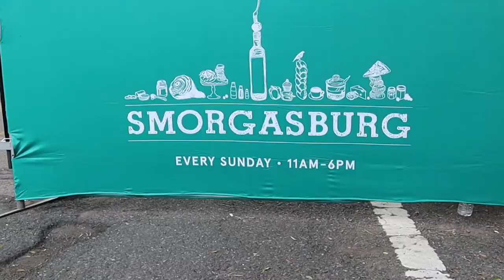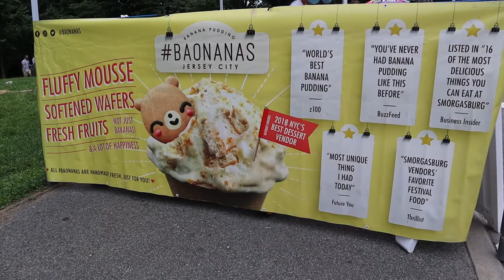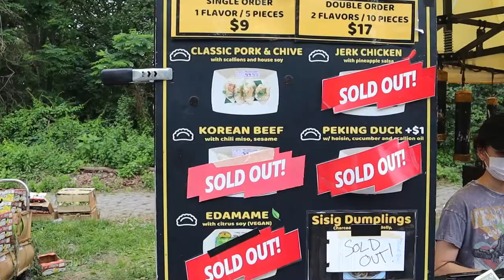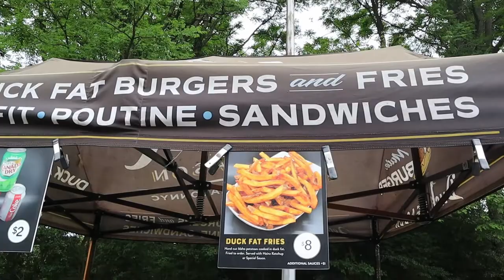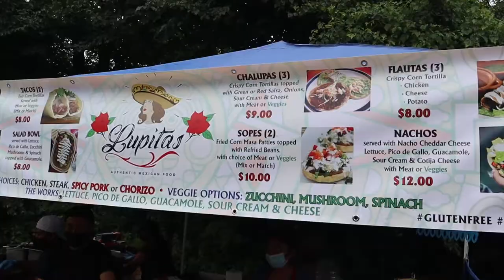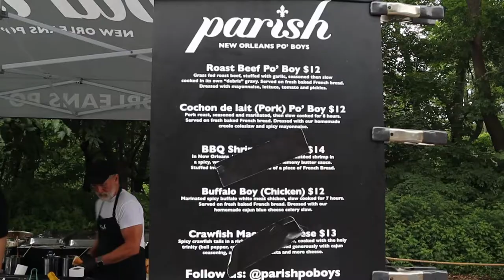Smorgasburg Brooklyn 2021 (PROSPECT PARK) NYC Food Guide | BEST Cheap Eats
A Brand NEW Food Guide of Smorgasburg Brooklyn Food Festival in 2021! You'll see every vendor on site & some of the BEST Cheap Eats New York City has to offer!! 🌮 🍗 🍟 🍜

Ever wonder what it was like to have special access to Food Festivals all over the country? Well on this episode we make sure to show you all the exclusive sights and sounds of Prospect Parks Smorgasburg in 2021!! We try a couple different delicious food items from mouthwatering Cheesesteaks to soft and crunchy Bao Buns! Come on the adventure with us, make sure to comment your favorite food vendor below 😋

Major Thanks to all the fine food vendors who provided the food for this episode!!! 🙏🏽

00:00 - "Whole lot a whole lotta!!"
00:23 - Intro
01:04 - First Half of Vendors
02:53 - Fedoroff's Steak Order & Review
05:32 - Second Half of Vendors
06:36 - Brandon & Friends ( Review of CBAO)
08:51 - How Bao is made!
09:06 - Mao's Bao Order
09:33 - Isis & Shawna
10:11 - Mao's Bao Review
12:06 - Special Closing
12:21 - Outro

1st Song: Mahalia
Artist: Giants' Nest

2nd Song: Why Do Love like This Hurt (Instrumental)
Artist: spring gang

3rd Song: Thought You Knew Me So Much Better
Artist: spring gang

4th Song: Meet Me in There
Artist: RaFa Sessions

5th Song: Little Apple
Artist: Giant's Nest

Have questions or want to collab ✨